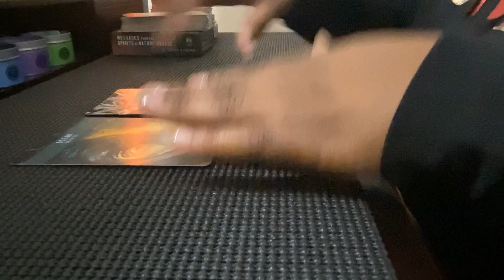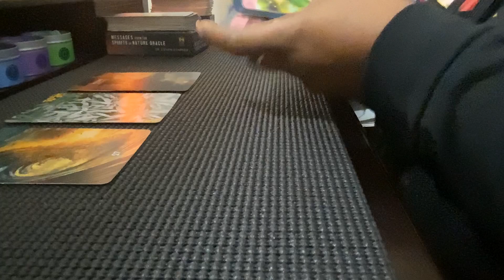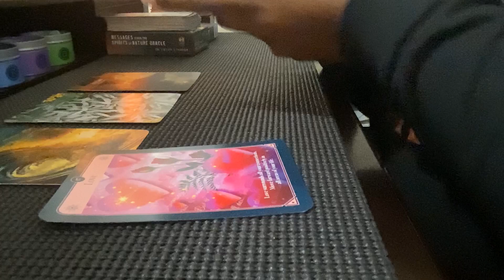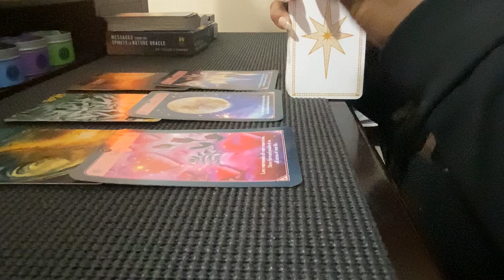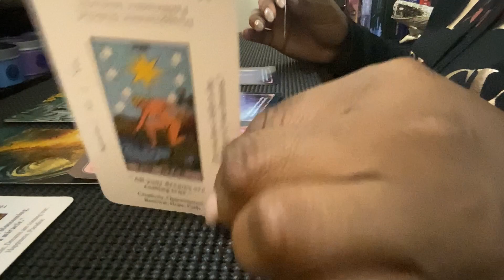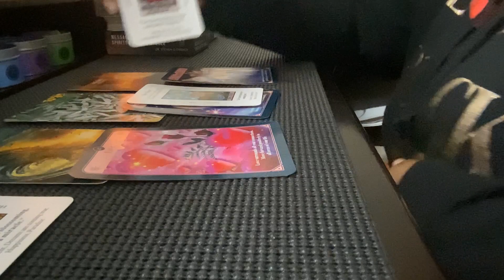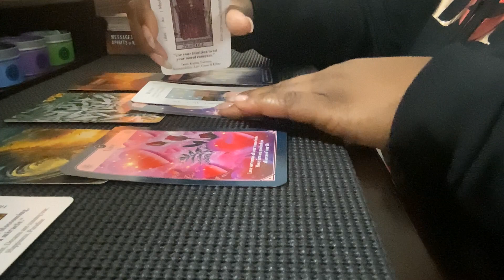CAPRICORN♑ CHOICES CAPRICORN♑ newtarotreader newperspective freereadings capricorn ♑♑